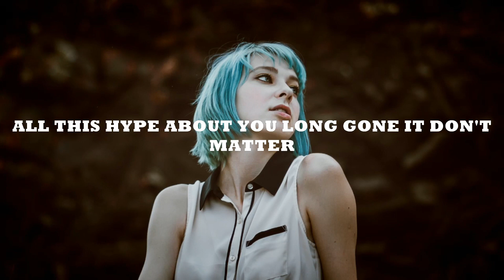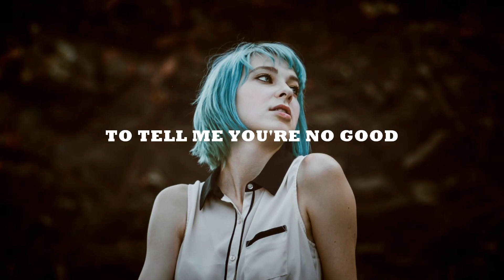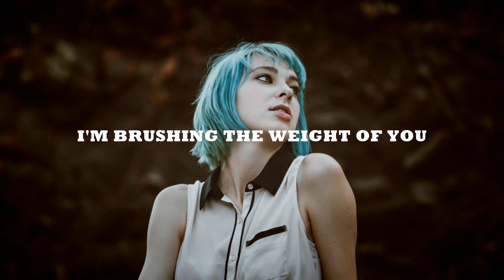Cartoon x Time To Talk - Omen Feat Asena | Free Copyright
Cartoon x Time To Talk - Omen Feat Asena

Category : Music

Song : Cartoon x Time To Talk - Omen Feat Asena

Artist : Cartoon x Time To Talk & Asena